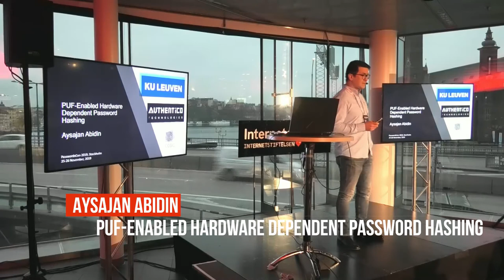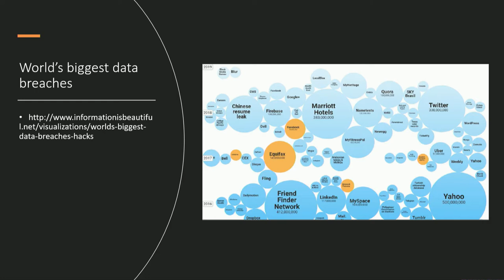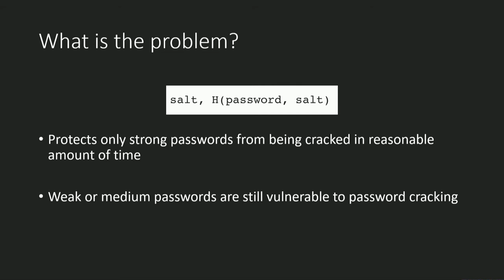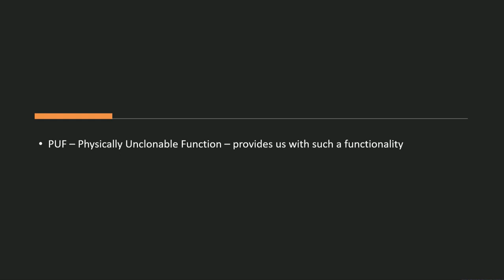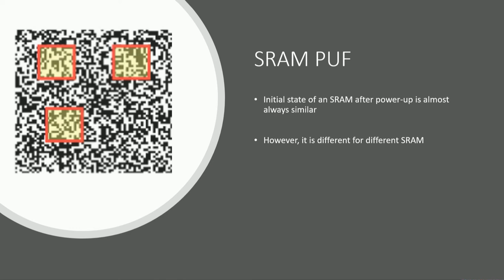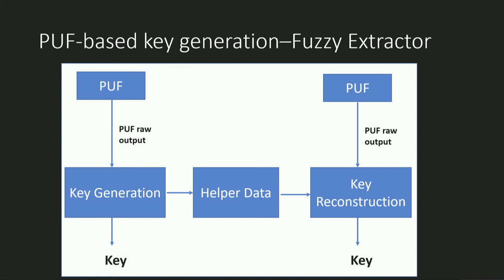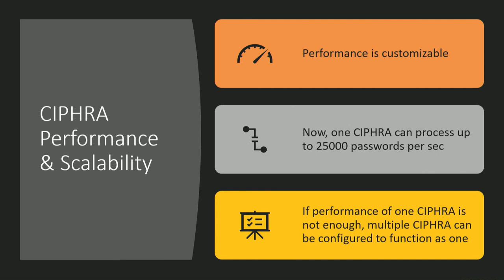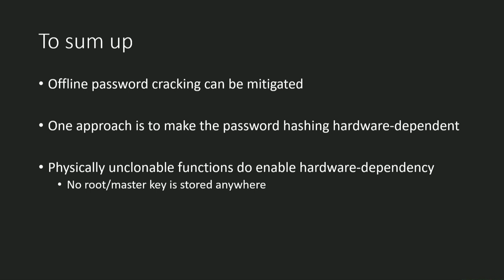05 - Aysajan Abidin - PUF-enabled hardware dependent password hashing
Aysajan Abidin speaking at PasswordsCon ind19 in Stockholm, November 25, 2019.